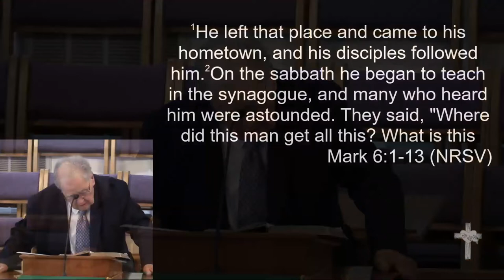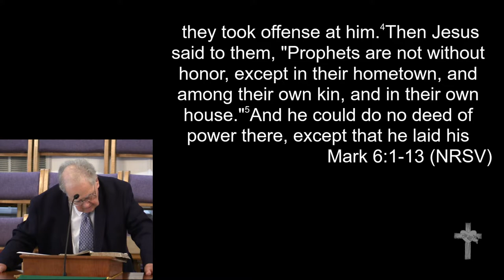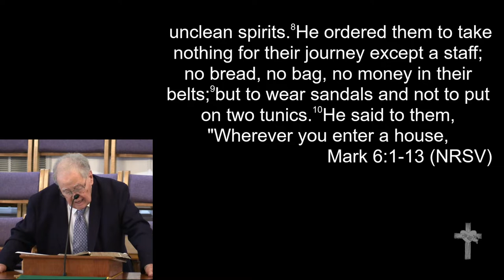7-14-19 - "A Prophet Without Honor"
Dr. Bob Ford - "A Prophet Without Honor"